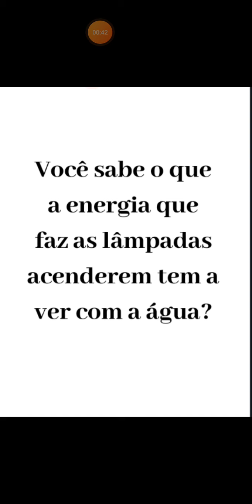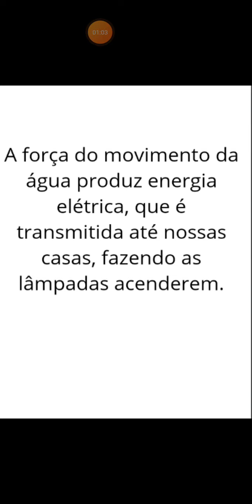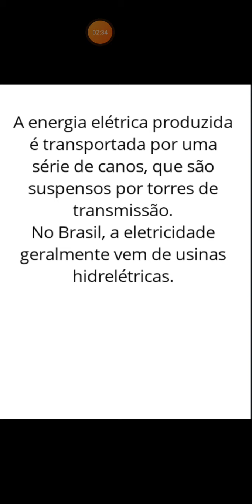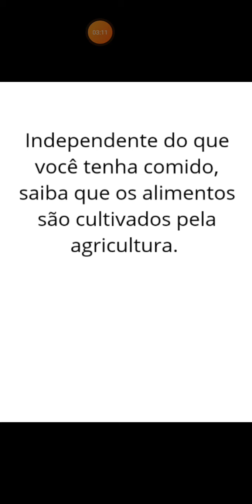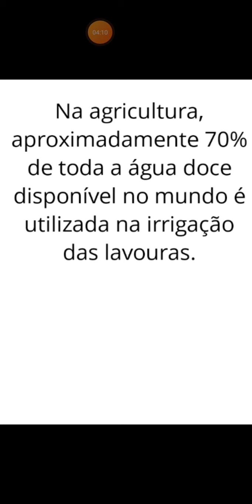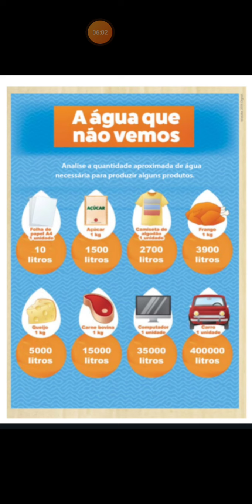Geração de energia - Ciências 5° ano 02/09